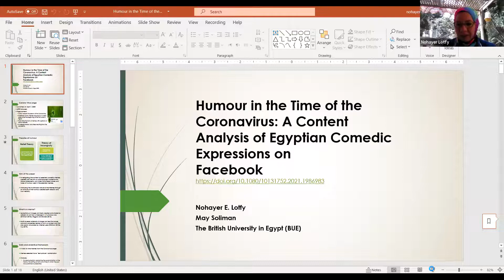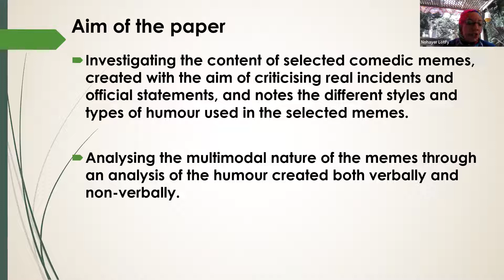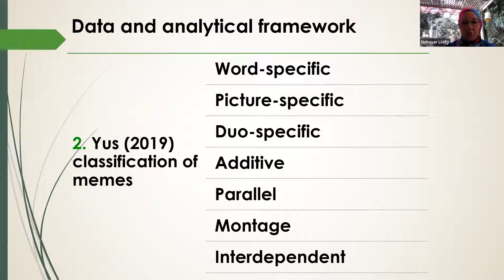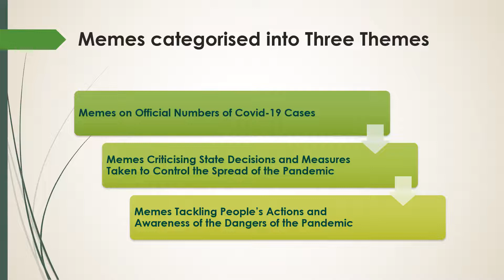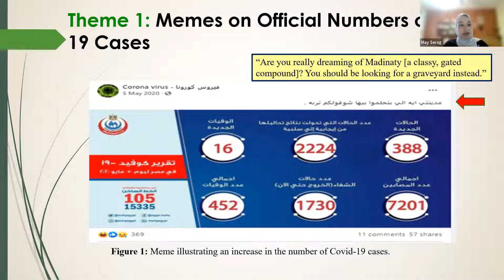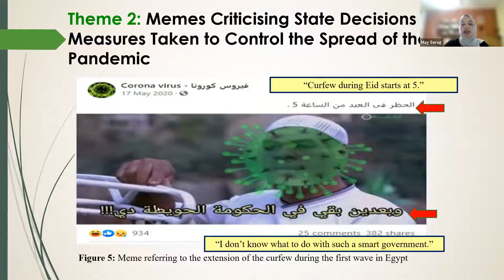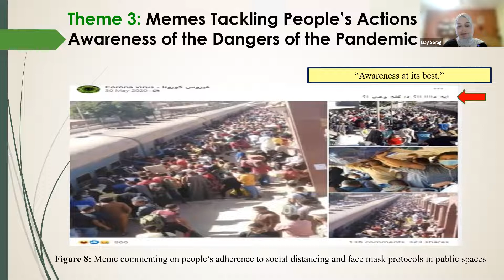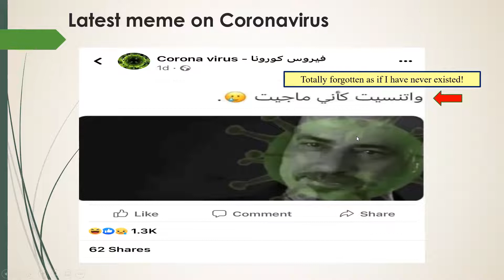The ISCIA Seminar: The Power of Humour 03, Humour in the Time of the Coronavirus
“‘Humour in the Time of the Coronavirus: A Content Analysis of
Egyptian Comedic Expressions on Facebook’”

Presented by Nohayer E. Lotfy and May Soliman (British University in Egypt)

One unique comedic expression that evolved during the first wave of the Covid-19 pandemic in Egypt is the Facebook page “Coronavirus” where the author of the page adopts the persona of coronavirus exploring issues of the pandemic in Egypt. The posts mock the illogical actions undertaken by the public and the state. This article aims to analyse different memes created by the “Coronavirus” page. The discussion relies on content and visual analysis of memes addressing incidents or decisions criticised by the page’s author. The discussion examines different humour styles and types employed by the author to comically deliver his/her message..

Nohayer Lotfy is a lecturer at the British University in Egypt. She received her PhD in applied linguistics and humor from Cairo University. Her interest in stand-up comedy as a humor genre led her to analyze comedians’ linguistic choices in comedy acts from Egypt and the United States. Her passion for the study of comedy stems from witnessing how comedians skillfully use language in their performances to communicate critique of social, cultural and political issues of concern to their communities.

May Soliman is a lecturer of applied linguistics in the department of English Language and Literature and the staff development coordinator at the Faculty of Arts and Humanities in the British University in Egypt. In 2021, May Soliman obtained a master’s degree in Teaching English as a Foreign Language (TEFL) from the American University in Cairo, and she obtained her PhD in applied linguistics from Cairo University in 2019.